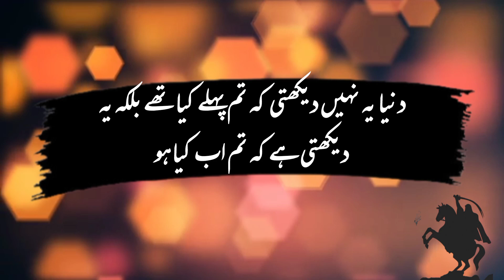Farman Hazrat Ali R.A | Hazrat Ali Quotes In Urdu | Quotes Islamic Status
Mola Ali Farman | Qoul Mola Ali | Col Hazrat Ali | Hazrat Ali Sher e Khuda | Ali Haider

thanks

hazrat ali
quotes
urdu quotes
quotes of hazrat ali in urdu
hazrat ali as quotes
hazrat